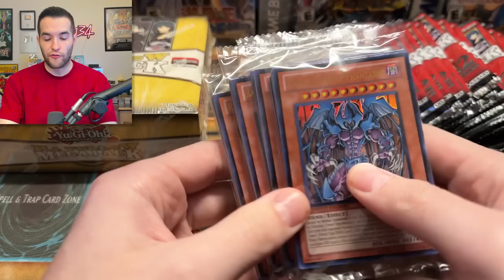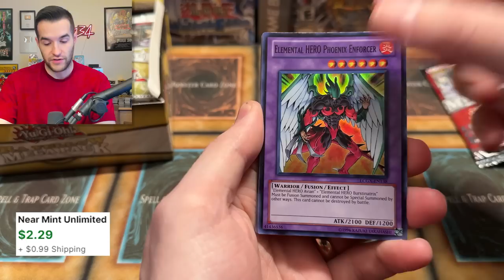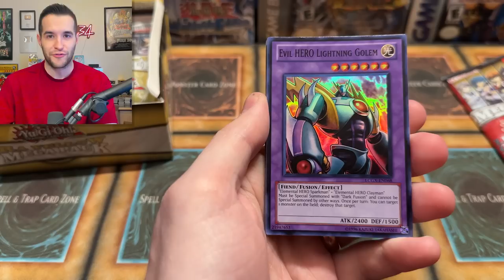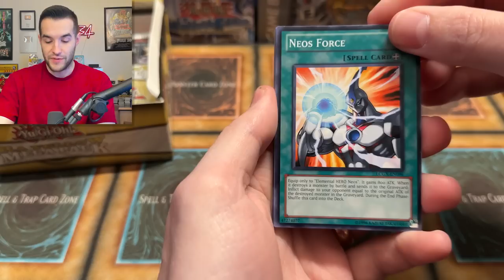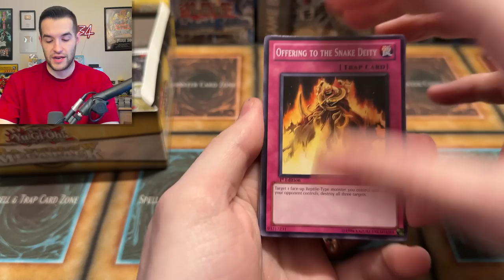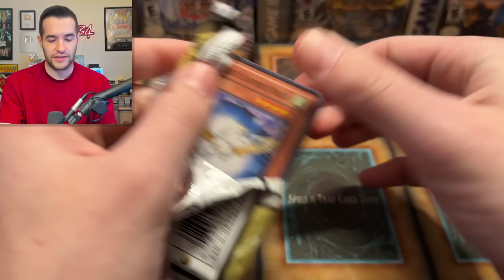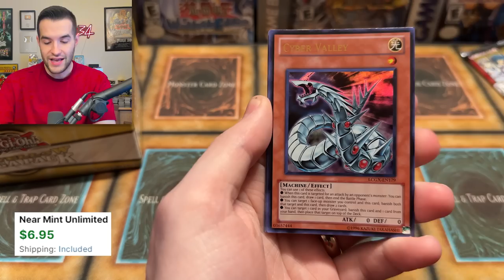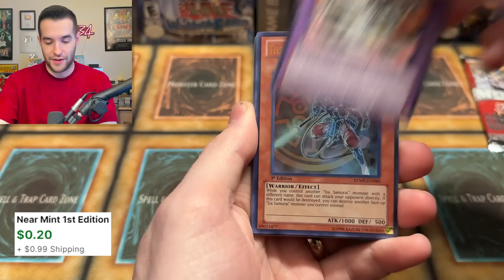Opening Yugioh's Rarest Box You've Never Heard Of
Get $15 FREE With Your First Purchase On Whatnot HERE! Bookmark My stream on Thursday, May 11th!

Cyberstorm Access Pre-Orders are HERE! Set Releases May 5th!

➤TCGPlayer Link!